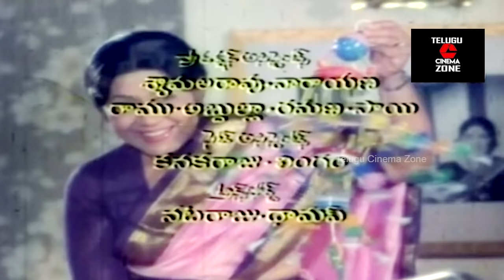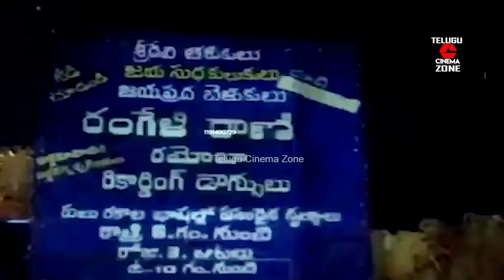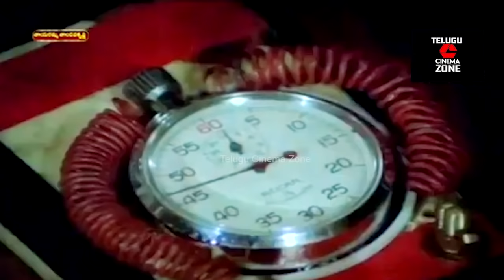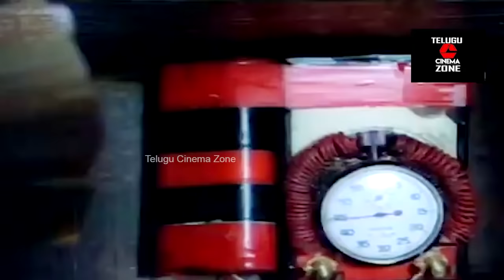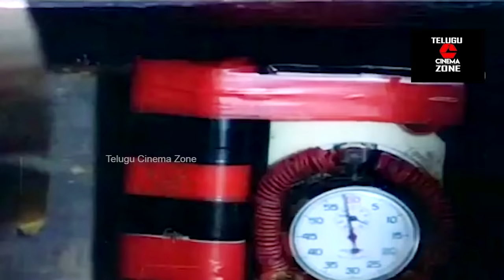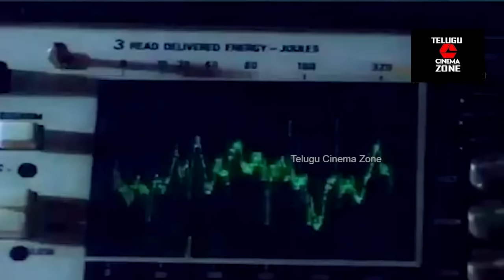THAYARAMMA THANDAVA KRISHNA | TELUGU FULL MOVIE | ARJUN | RAJANI | TELUGU CINEMA ZONE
Watch And Enjoy Thayaramma Thandava Krishna Telugu Full Length Movie On Telugu Cinema Zone

Starring Arjun, Rajani, Gollapudi Maruthi Rao among others

Director: Kommineni
Producer: Pola Srinivasulu
Released: 1987